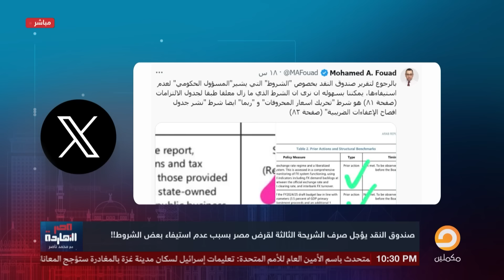ناصر يكشف السبب الحقيقي وراء تأجيل صندوق النقد للشريحة الثالثة من القرض!!